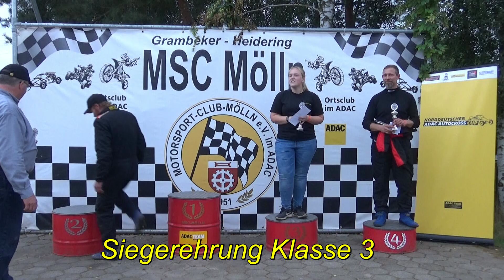Siegerehrung der Klasse 3 - Autocross Mölln - 12.09.2021 ( NAX Cup )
Jubiläumsveranstaltung 50 Jahre Autocross Mölln ( 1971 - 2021 ) auf dem Grambeker - Heidering  bei Mölln 11. / 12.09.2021. Pokalverleihung / Siegerehrung der Klasse 3